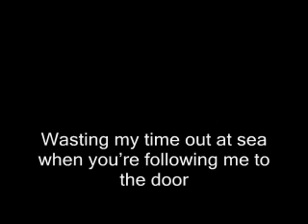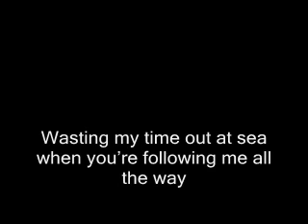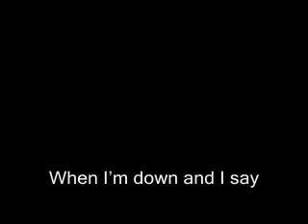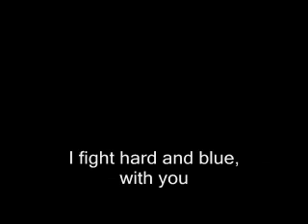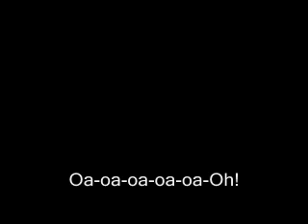Black Jacks Karaoke / Instrumental (Tangled Up)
This is the filtered karaoke of the song Black Jacks from Girls Aloud's album Tangled Up.